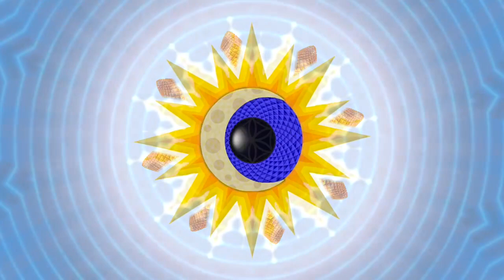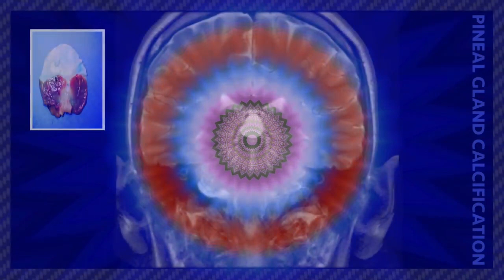ambient music meditation nature video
ambient relaxing meditation music videos